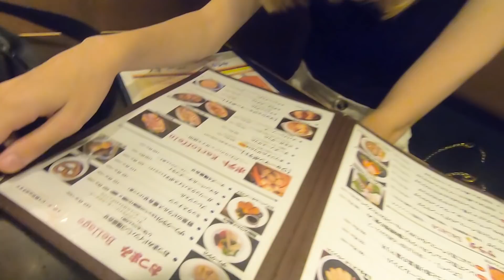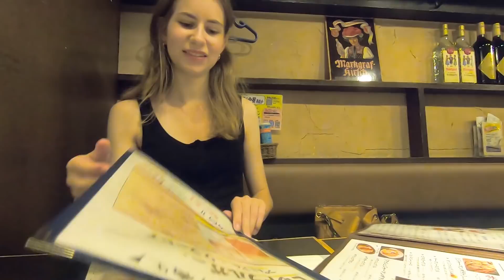ドイツ居酒屋でビールとソーセージとワイン！旨過ぎて外国人が感動、最高過ぎた夜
ドイツ美女とロシア人が居酒屋で刺身と寿司を食べた。外国人の酒飲み動画

日本人のイケメン芸能人をロシア人がランキング！外国人が好きなイケメン

怒ってます【泥酔】ロシア人が家飲みで日本酒をやけ酒！ストレス発散方法教えてください

ロシア人が念願の軽井沢へ一人旅【晩酌】外国人が日本を満喫、日本が好き

ロシア人がぼっち飯wビールと焼肉で乾杯!１人で焼肉食べてみた外国人の反応

世界が驚くスゴイ日本人、高齢化社会の日本でロシア人が尊敬する4人を紹介、外国人が感動

ロシア人が日本の鉄道に大感激！外国人が感動した３つの理由【晩酌】海外の反応、日本が好き

ロシアの恐い話。おそロシアについて晩酌しながら語る。外国人の日本が好きな理由、海外の反応

ロシア人は日本をどう思ってた？外国人から見た日本のイメージ【晩酌】日本でびっくりしたこと

ロシア料理を紹介！日本食との違いは？マリアランドとコラボ、外国人、海外文化、晩酌

ここが変だよ日本人！外国人から見た感想【居酒屋】ロシア人の日本が好きな理由、日本に感動とは逆でw

ロシアのこれが嫌い【晩酌】日本で生活して気づいたロシアのダメなところ、外国人の感想、海外の反応

ロシア人彼女の作り方【沖縄旅行】外国人女子からモテる日本人男性の特徴

【晩酌】ロシア人が日本人と付き合って良かった理由。外国人と日本人彼氏。日本が好き、海外の反応

【晩酌】ロシア人が来日した理由がw日本が好きな理由と外国人が日本に来たきっかけ！海外の反応

ロシア人女が飲んだくれました。外国人が居酒屋で日本酒、焼鳥を食べた。海外の反応、日本食冒険記コラボ

【晩酌】ロシア人女が日本でビックリした４つのこと！外国人あるある、海外の反応、宅飲み

【晩酌】ロシア人女が8年間で日本人になりました。日本に来て変わった外国人あるある、ぼっち飲み、宅飲み

【晩酌】ロシアにはもう戻れない？日本にしか住めない理由、日本が好きな外国人

日本の好きな観光地！新橋の居酒屋で日本酒と刺身で乾杯！日本食冒険記とコラボ、酒場放浪記

日本人男性が好きな理由【ぼっち飲み】外国人女子が思う日本男児のイメージ